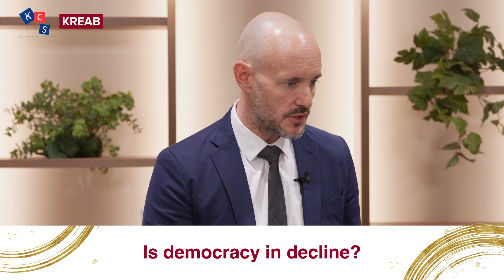For Democracy and Diplomacy topic video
【About】
How can governments and the private sector respond to disinformation, political fragmentation, and other threats to democracy? Watch Professor Maiko Ichihara of Hitotsubashi University discuss this important topic with Kreab Tokyo’s Jonathan Soble and Yuichi Hosoya of the Keio Center for Strategy at Keio University. Part of a longer conversation covering “democratic recession,” “influence operations” and other issues, with a particular focus on the Indo-Pacific region.

Guest: Maiko Ichihara (Professor, Graduate School of Law, Hitotsubashi University

Moderator: Jonathan Soble  (Partner, Kreab Tokyo)
Commentator: Yuichi Hosoya  (Director, Keio Center for Strategy/ Professor, Keio University)